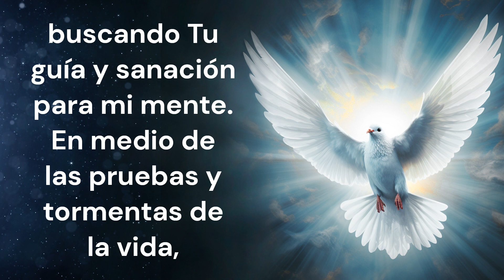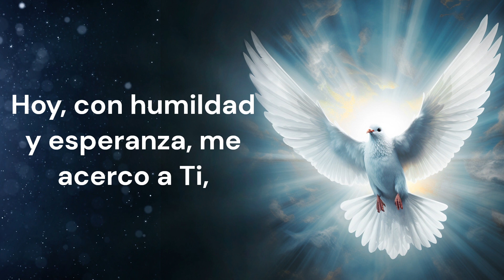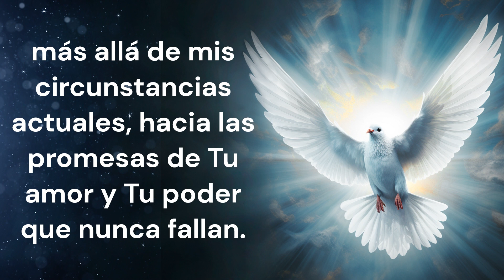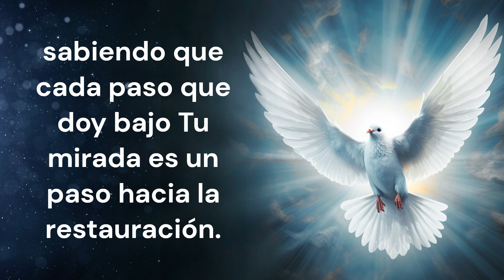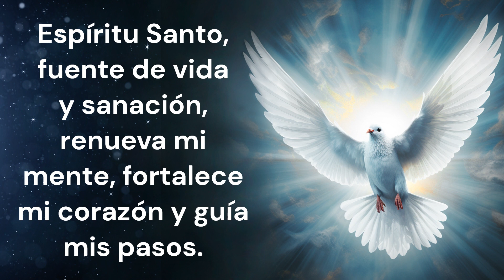ORACIÓN AL ESPÍRITU SANTO PARA SANAR NUESTRA MENTE.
Esta oración es una súplica por claridad, paz y renovación mental. Te invitamos a sumergirte en una profunda comunicación con el Espíritu Santo, buscando su intervención para sanar las heridas y preocupaciones que turban nuestra mente, y recibir su luz para guiar nuestros pensamientos hacia la serenidad.